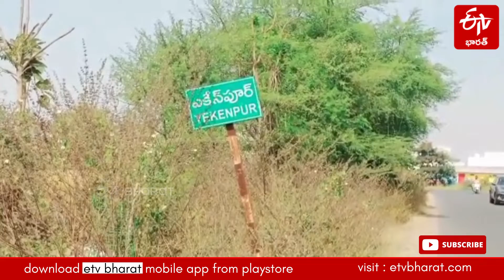స్పాట్ లోనే సీఈఓని సస్పెండ్ చేసిన కలెక్టర్ || Collector Suspended the CEO || Viral Video